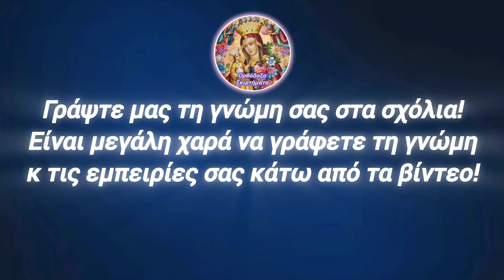⛔ΑΥΤΟ ΚΑΝΕΙ εδώ κ 80 χρόνια με το ΙΔΙΟ ΤΟΥ ΤΟ ΑΙΜΑ ! ΣΥΓΚΛΟΝΙΣΤΙΚΗ κ ΑΛΗΘΙΝΗ ΙΣΤΟΡΙΑ ΘΥΣΙΑΣ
💕🕊️💕 Η αληθινή ιστορία ΠΡΟΣΦΟΡΑΣ της ΖΩΗΣ από έναν ηλικιωμένο προς εκατομμύρια μωράκια!! Έσωζε επί δεκαετίες με το ΙΔΙΟ ΤΟΥ ΤΟ ΑΙΜΑ ΕΚΑΤΟΜΜΎΡΙΑ ΒΡΕΦΩΝ!! Μακάρι να κάναμε όλοι μας το ίδιο, έστω κ για ΕΝΑΝ ΜΟΝΟ συνάνθρωπο!!

1) ΟΙ ❗ΤΙΤΛΟΙ❗ των βίντεό μου,

2) ΟΙ ❗ΠΕΡΙΓΡΑΦΕΣ❗ των βίντεό μου στα κουτιά των περιγραφών τού εκάστοτε βίντεο,

3) ο ΤΥΠΟΣ και η ΕΜΦΑΝΙΣΗ των ❗THUMBNAILS❗ σε κάθε μου βίντεο και

4) ασφαλώς η ❗ΘΕΜΑΤΟΛΟΓΙΑ❗των βίντεό μου ΑΥΤΗ ΚΑΘ' ΕΑΥΤΗΝ